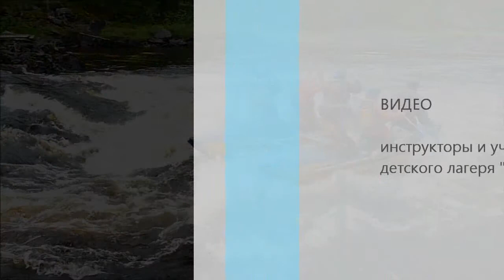По речке плыл катамаран...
Вал – четыре метра, шуток не шути:
Триста километров мокрого пути.
Над волной летит, упрямый, как баран,
Мой конек строптивый – мой катамаран!